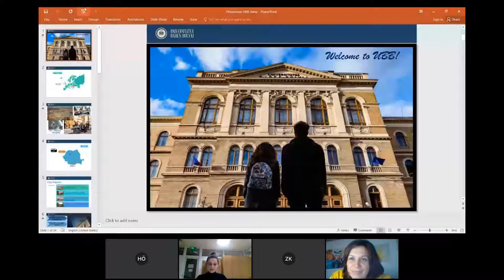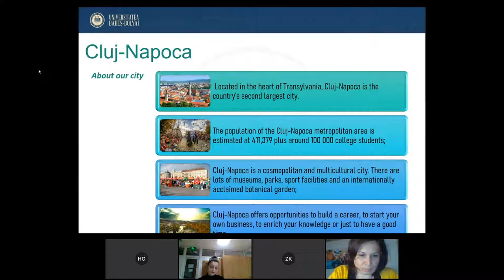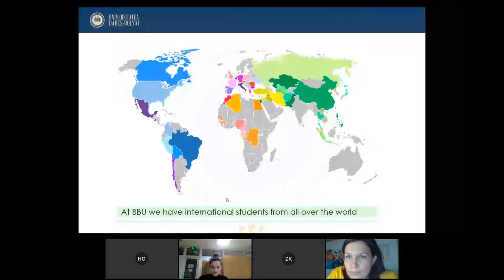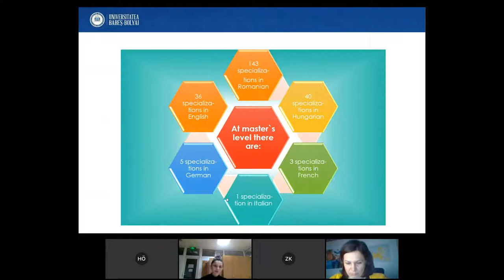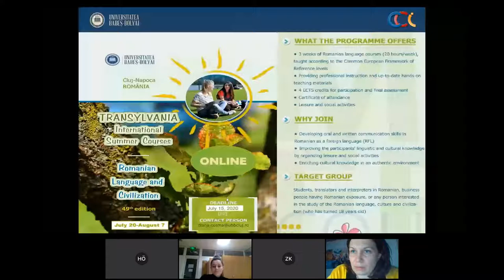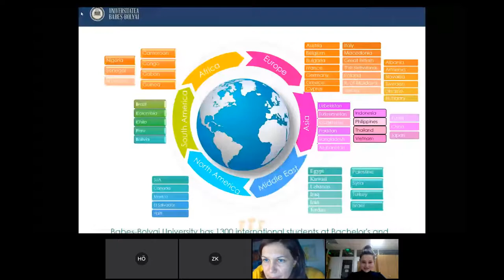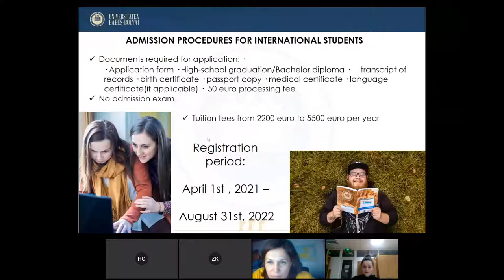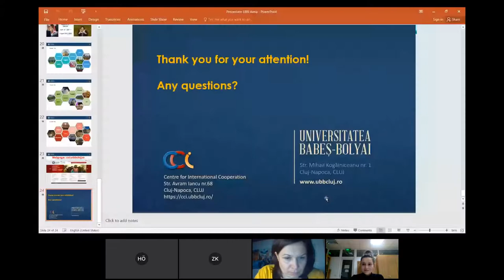Babeș-Bolyai University /Romanya'nın En Büyük Üniversitesinde Ingilizce Lisans ve Master Eğitimi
Babeş-Bolyai University is a dynamic, but also a traditional institution, with deep roots in Central Europe and strong international academic ties. Located in Cluj-Napoca, Transylvania, a European province with a complex history, Babeş-Bolyai University is the crowning achievement of a long series of attempts to establish here a higher education institution.
It is the largest Romanian university (approximately 45.000 students and 1.700 faculty staff), situated at the confluence of the Eastern and Western cultures.
The University lays considerable stress on foreign language skills and on educational programmes in widely spoken languages, therefore it provides a wide range of internationally competitive BA, MA and Ph.D. programmes in English, German or French.

Participants of the webinar will learn about Babeș-Bolyai University, a dynamic and vibrant university with the longest academic tradition among the Romanian universities. Our International Officer, will cover the most important topics related to the admission of the international applicants
· Why study at Babeș-Bolyai University?
· Degrees offered and list of the 14 Bachelor programs and 32 Master programs entirely taught in English
· Student services and campus of the university
· Tuition fee and application process
· Any other questions will be discussed during the Q&A session after the presentation